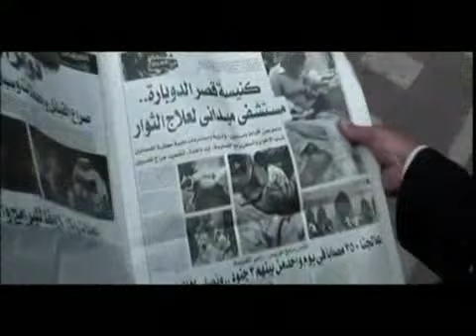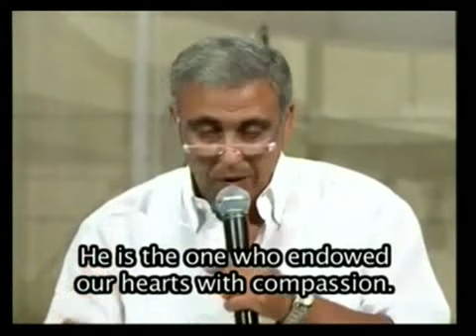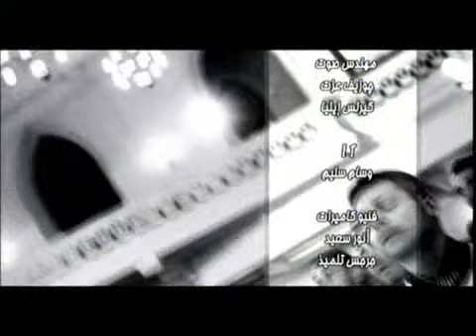اجتماع الصلاة - 25-1-2016